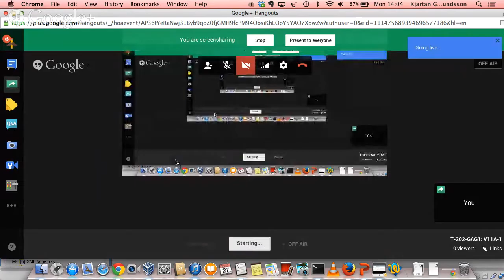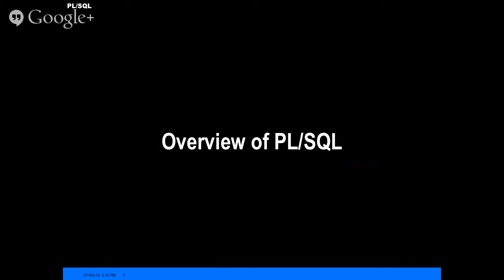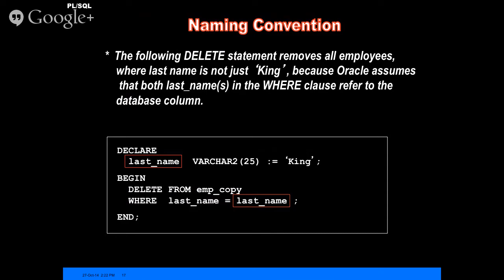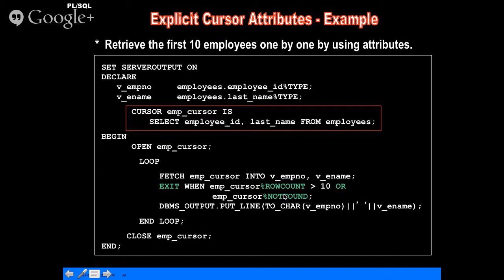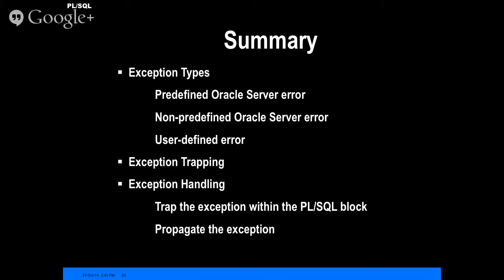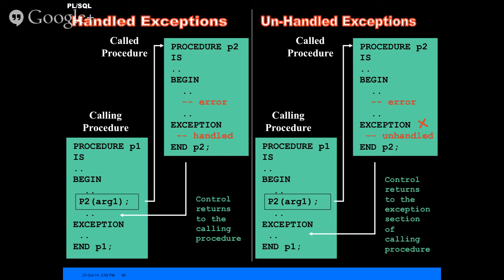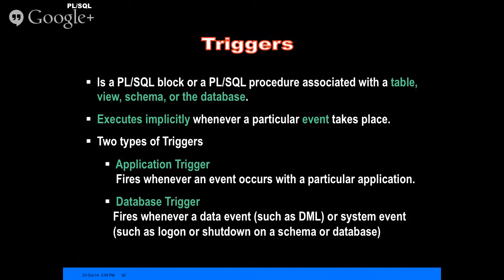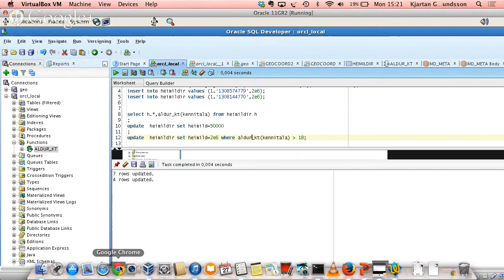T-202-GAG1: V11A-1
Oracle PL/SQL